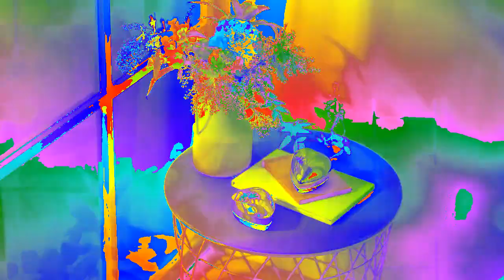ReFa HEART BRUSH Gift Edition Japan in Synth 2